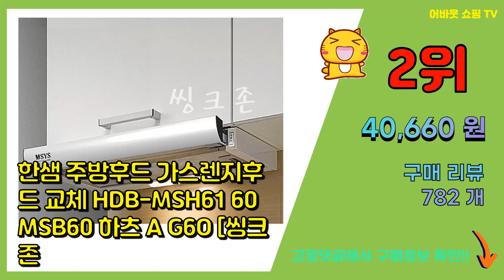렌지후드 추천 판매순위 Top10 || 가격 평점 후기 비교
❤️❤️❤️요즘 가장 많이팔린 렌지후드 추천❤️❤️❤️

[00:01]
10위. 원산업 슬라이딩 후드 렌지후드 ONE-371 주방후드, 원산업 ONE-371 블랙 [39,000원]

[00:06]
9위. 하츠 쿠치나 레인지후드 K60S 자가설치 [98,890원]

[00:11]
8위. 파세코 슬라이드 블랙바 주방 레인지후드, PHD-B605, 자가설치 [50,000원]

[00:16]
7위. 파세코 주방 슬라이딩 실버바 레인지후드 자가설치, PHD-S605 [50,000원]

[00:21]
6위. 파세코 마운틴 주방 레인지후드 598 x 410 x 600 mm 자가설치, PHD-M661 [109,000원]

[00:26]
5위. 린나이 렌지후드 SH61RIL 슬라이드 주방후드 샤인실버 심플한 주방후드, SH-61RIL [51,710원]

[00:31]
4위. 원산업 막후드 렌지후드 ONE-3701 주방후드, 원산업 막후드 ONE-3701 [33,400원]

[00:36]
3위. 하츠 쿠치나 레인지후드 자가설치, G60-ALHZ(B) [41,150원]

[00:41]
2위. 한샘 주방후드 가스렌지후드 교체 HDB-MSH61 60 MSB60 하츠 A G6O [씽크존 [40,660원]

[00:46]
1위. 하츠 쿠치나 레인지후드, I60-AL [40,420원]